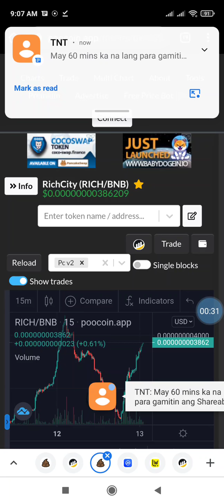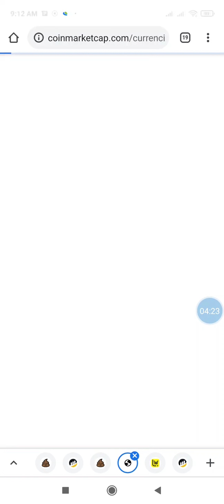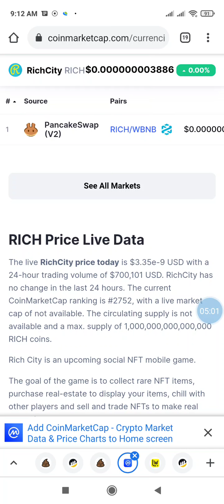Bsctoken Rich City token listed both Coingecko and Coinmarketcap possible to reach 1Billion MC 400x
buy on Pancakeswap and visit richcity.com